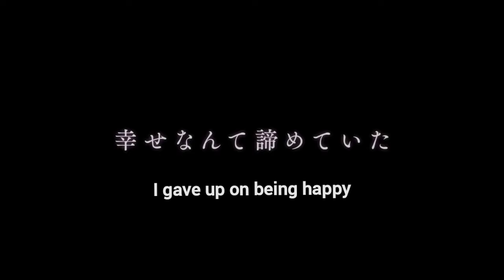[Eng sub] Full trailer My Happy Marriage - Meguro Ren & Imada Mio